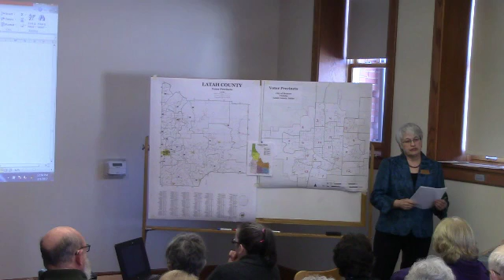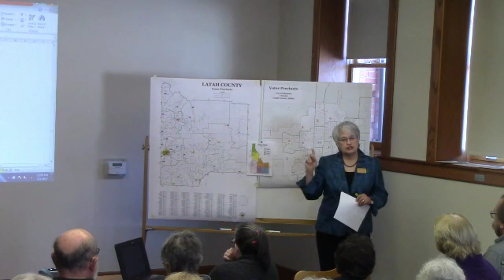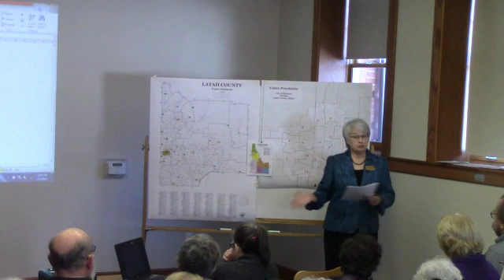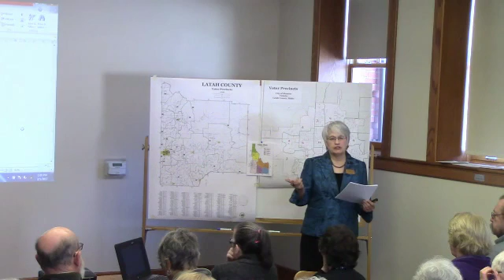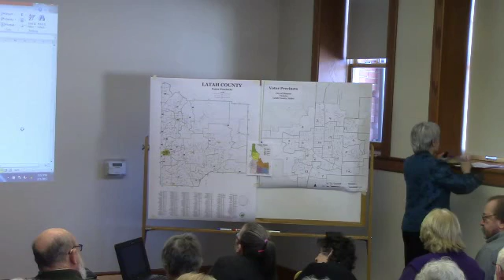Part 6, Election Trends February 1, 2017